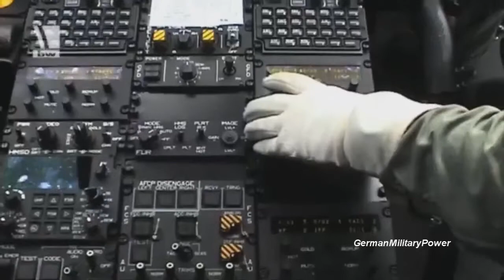Sức Mạnh Quân Sự Đức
Lục quân Đức Lục quân Đức là một lực lượng trong quân đội Đức cùng với hai lực lượng khác là hải quân và không quân Đức. Lực lượng này tác chiến trên đất liền, hỗ trợ các hoạt động trên không và vận chuyển khí tài quân sự. Với quy mô khoảng 95.000 lính trong thời bình, lục quân Đức là một lực lượng được trang bị tinh nhuệ và thiện chiến. Hải quân Đức là lực lượng hải quân của Cộng hòa Liên bang Đức và là một bộ phận của Lực lượng Vũ trang Đức Lực lượng Hải quân Đức Không quân Đức là tên gọi lực lượng không quân của Đức qua nhiều thời kỳ, trong đó nổi bật nhất là lực lượng dưới chế độ Quốc xã Đức trong Đệ nhị thế chiến từ năm 1933 đến năm 1946. Không quân Đức tham chiến thời Đệ nhất thế chiến Không quân của Đông Đức lực lượng quân sự hiện đại hàng đầu với nhiều kinh nghiệm chiến trường nhất, làm chủ gần như toàn thể không phận châu Âu với các máy bay tân tiến hơn đối phương. Không lực Đức là thành phần chủ yếu của các cuộc tấn công vũ bão, điển hình là kiểu đánh chớp nhoáng ới máy bay hạng trung hai động cơ và máy bay công kích ném bom dồn dập làm tán loạn lực lượng đối phương trước khi bộ binh tiến sang.
Khác với không quân Anh và Hoa Kỳ, không quân Đức không sản xuất nhiều máy bay 4 động cơ, nên không có khả năng bay và oanh tạc những khu vực xa căn cứ.